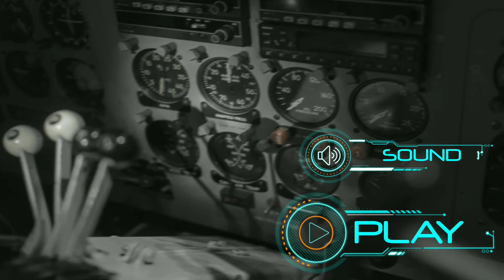Airplane passenger transport game | Android airplane game play | Flight simulator games...